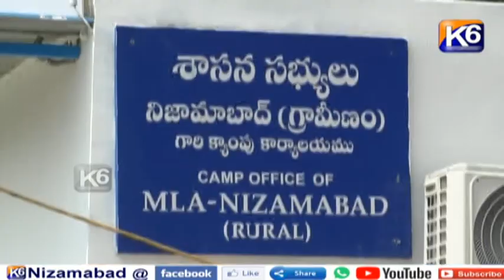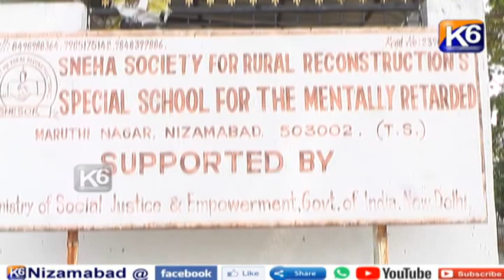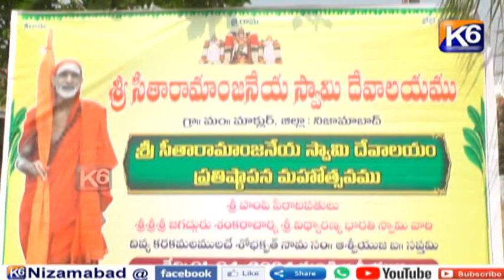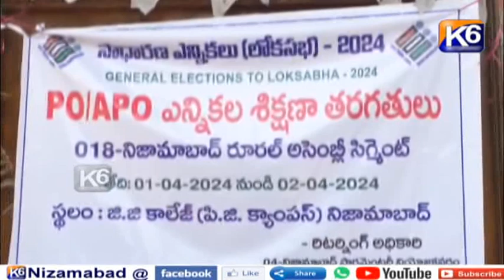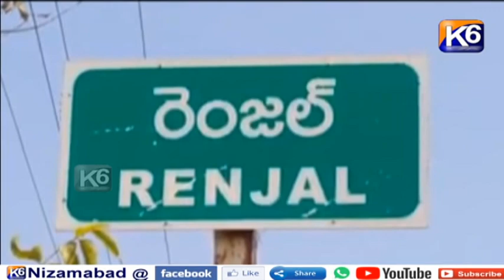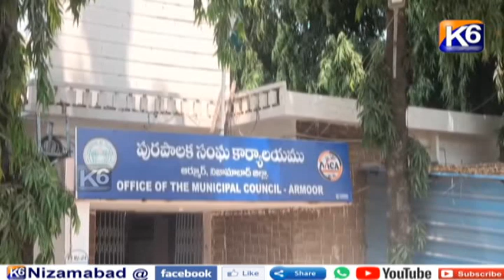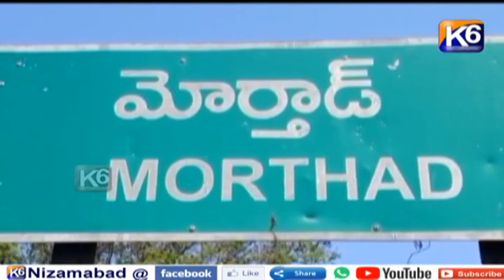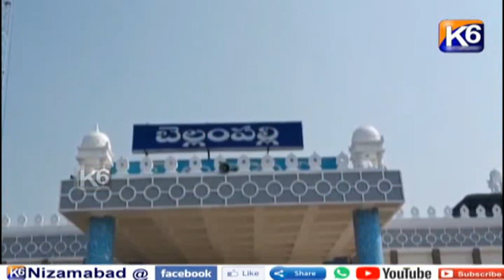GTPL DAILY NEWS || 02 - 04 - 2024 || 7 30 PM